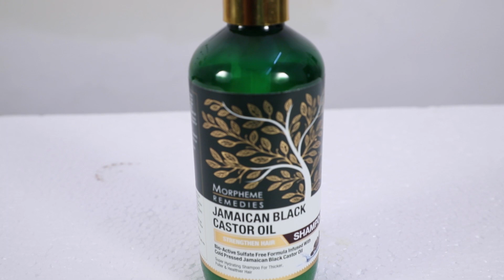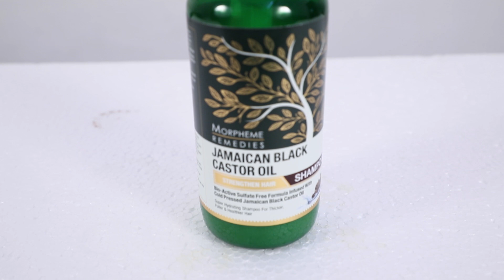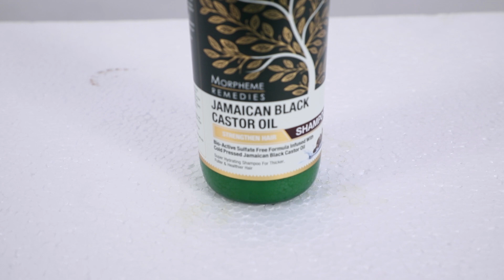बालों के लिए सबसे अच्छा शैम्पू-Best Shampoo For Hair|Grow Long and thicken Hair Naturally and Faster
बालों के लिए सबसे अच्छा शैम्पू-Best Shampoo For Hair